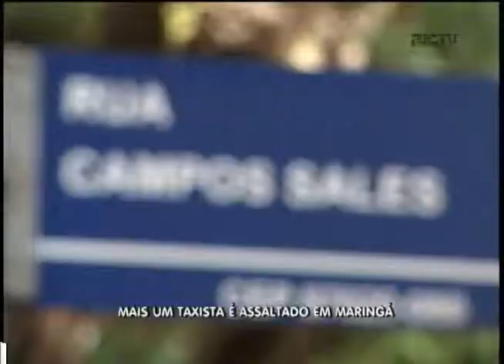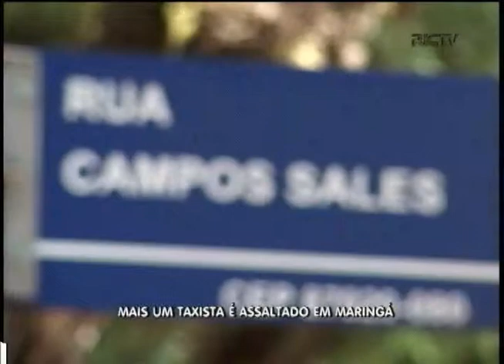TAXISTA É ASSALTADO EM MARINGÁ - BALANÇO GERAL 09-04-2012.wmv